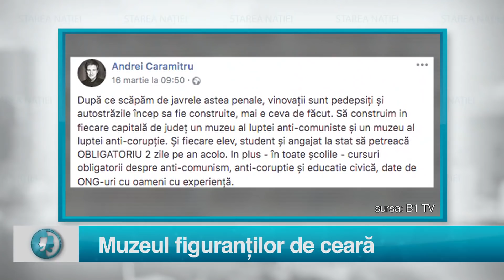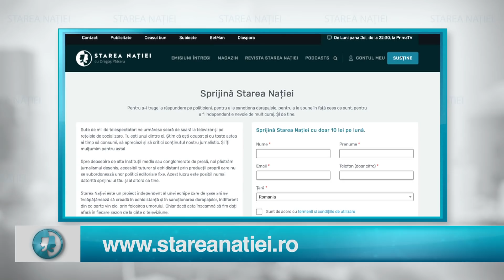Starea Nației 18 martie 2019